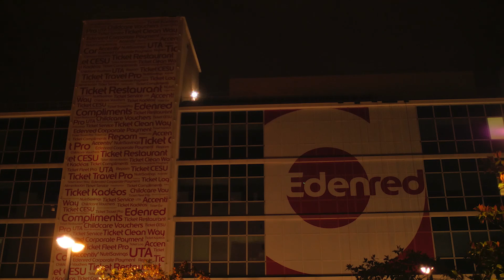Edenred 2017 New identity timelapse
Discover the timelapse of our new identity! During the night of June 13-14th, the building of Edenred Group and Edenred France has been covered with new colors.